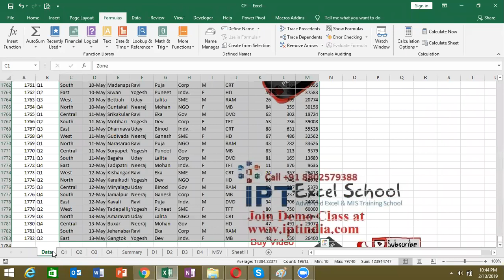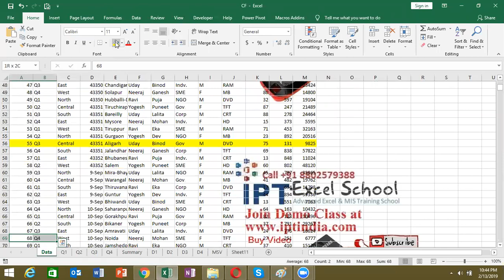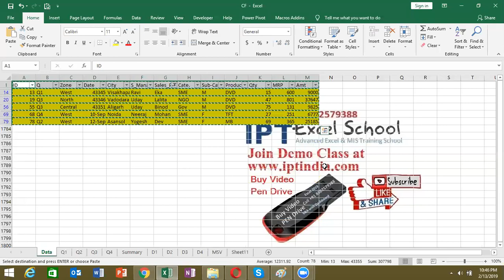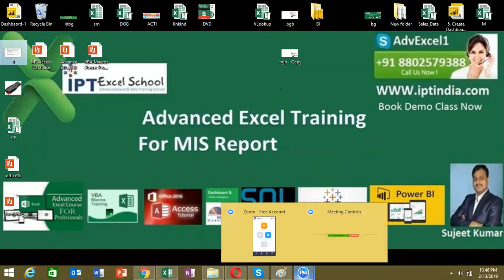Filter Color Area in MS Excel 2019